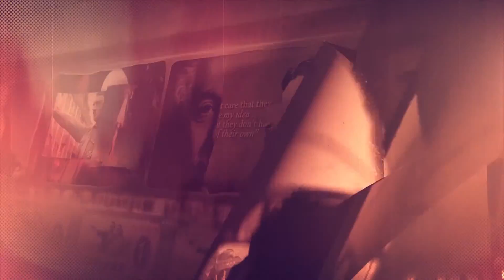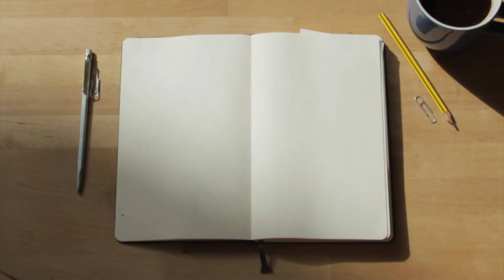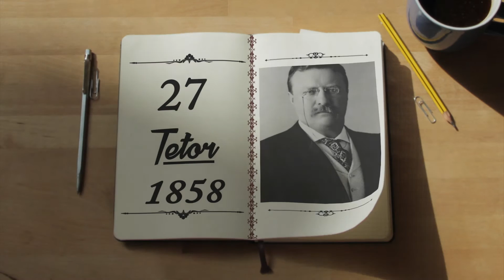Zjarr Televizion: ZBARDHI - Kalendari historik 27 tetor